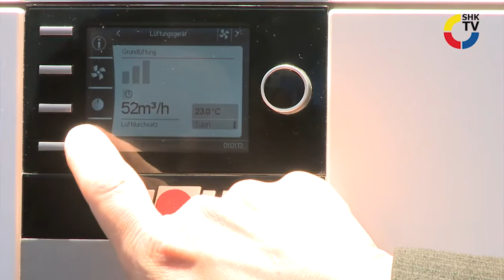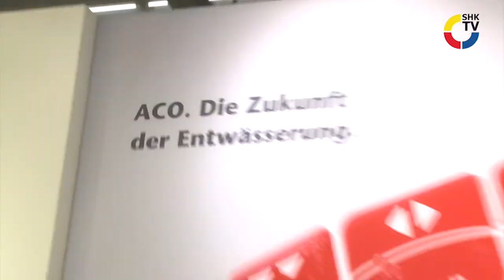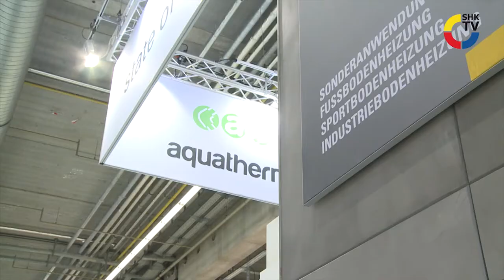SHK-TV Produkt-Tour 11: Wolf, ACO, aquatherm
Wolf: Bedienmodul BM-2
ACO: Bodenablaufprogramm Variant-CR/ Edelstahlduschrinne ShowerDrain E-Line
aquatherm: Fußbodenheizungssystem orange system